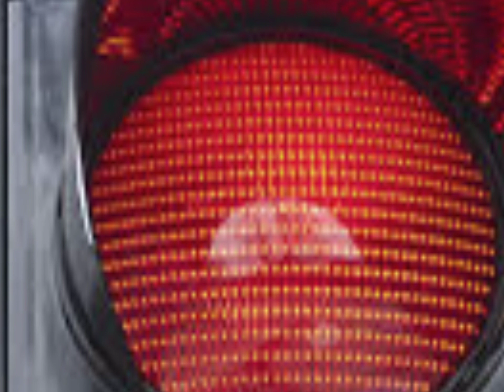Blood Of Lion Sound System- Minimix To The Ganjah Smokers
Minimix To The Ganjah Smokers mixed by Harry El Sucio outta Blood Of Lion Sound System inna Dirty Studios (Fuenlabrada Town).

TRACKLIST

01- Harry el Sucio-Legalize Intro (Legalize Riddim)
02- Lion Art- Legalize It (Legalize Riddim)
03- Duane Stephenson- Sensimenia (Homewrecker Riddim)
04- Fantan Mojah- Red Light (Homewrecker Riddim)
05- Chino- Get High (Hungry Dayz Reloaded Riddim)
06- Bugle- Ganja Ah Mi Woman (Hungry Dayz Reloaded Riddim)
07- Mellow Mood Ft. Damas- Free Marijuana
08- Anthony B- Smoke Free
09- Perfect Giddimani- Herbsman Time (Northern Lights Riddim)
10- Jah Sun- Peace Cry (Northern Lights Riddim)
11- Harry El Sucio- Outro (Northern Lights Riddim)

Blessings to the ganjah smokers of the world!